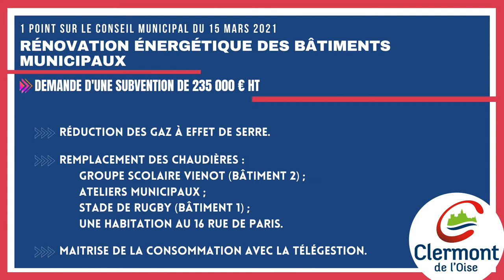1 point sur le Conseil Municipal du 15 mars 2021 - Rénovation énergétique des bâtiments municipaux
➡️ Demande d'une subvention  de 235 000 € HT

▪️ Réduction des gaz à effet de serre.

▪️ Remplacement des chaudières :
- groupe scolaire Vienot (bâtiment 2) ;
- ateliers municipaux ;
- stade de rugby (bâtiment 1) ;
- une habitation au 16 rue de Paris.

▪️ Maitrise de la consommation avec la télégestion.